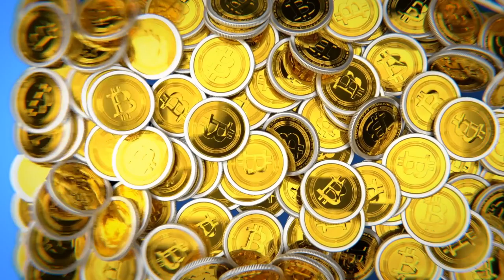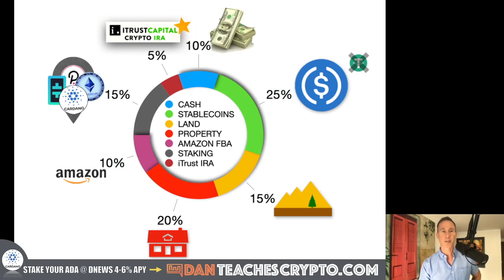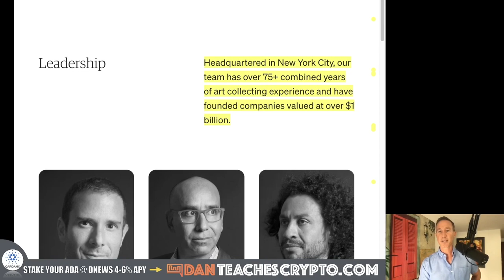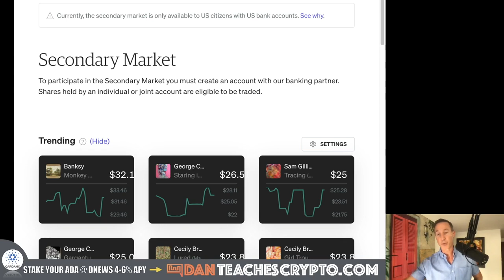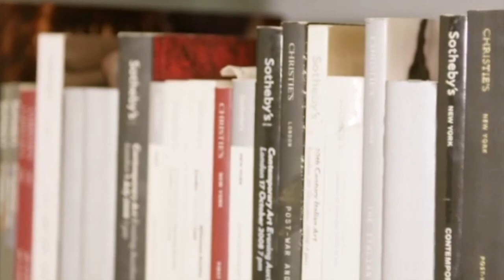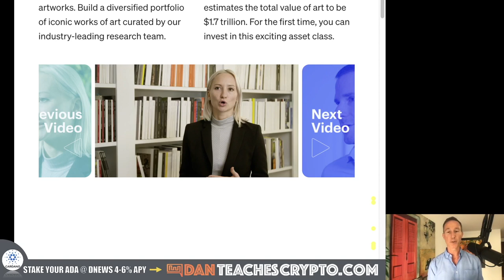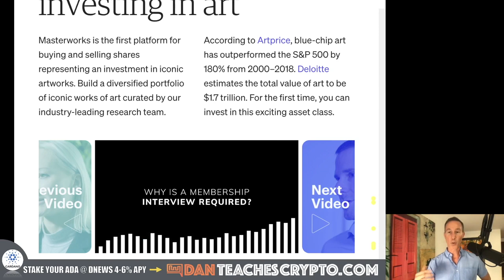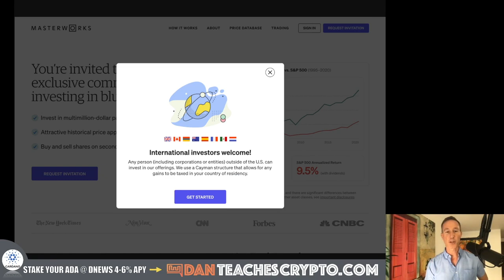CRYPTO EXIT STRATEGY UPDATE: INVEST LIKE THE SUPER RICH IN ART W/ MASTERWORKS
INVESTING INTO ART used to be only for the super-rich but now that a LOT of people in the crypto space are doing well, it makes sense for a fractionalized investment into art that minimizes risk. That's what Masterworks is doing and it's why I allocated 5% of my exit strategy to this new way of investing WITH MASTERWORKS

0:00 - MY NEW EXIT
3:24 - HOW IT WORKS
5:17 - INVEST IN PEOPLE
10:01 - CORRELATION, SELECTING THE ART & RISK
16:53 - WAITLIST

●▬▬▬▬▬▬CRYPTO ESSENTIALS▬▬▬▬▬▬▬●

●▬▬▬▬▬▬▬▬FOLLOW D.A.N.▬▬▬▬▬▬▬▬▬▬●

●▬▬▬▬▬▬▬▬STRATEGIES▬▬▬▬▬▬▬▬▬●